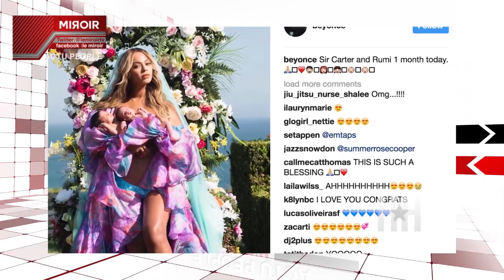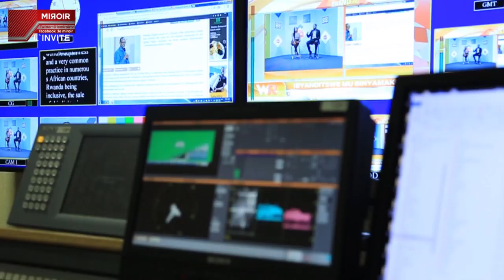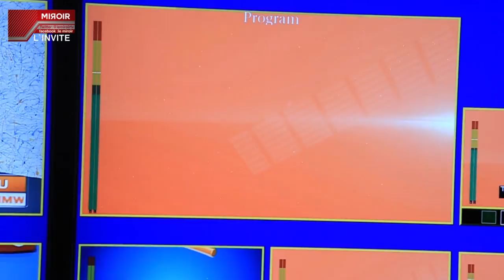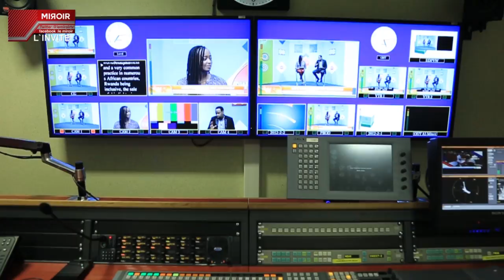LE MIROIR S02 avec Michelle et Basile (Waramutse Rwanda BTS)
LE MIROIR est une émission diffusée sur Rwanda Television RTV les dimanches 17h et jeudis 18h concue, produite et présentée par Davy-Carmel Ingabire. La saison 2 a débuté en février 2017, le but de ce programme est d'inspirer à travers les parcours de différentes personnalités invitées dans une ambiance de divertissement.
RTV sur CanalSat370 et sur DSTV299